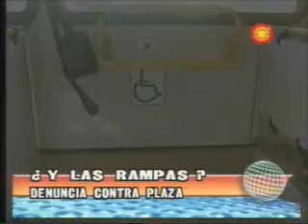Denuncia contra Plaza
Dicen que las rampas para discapacitados no funcionan